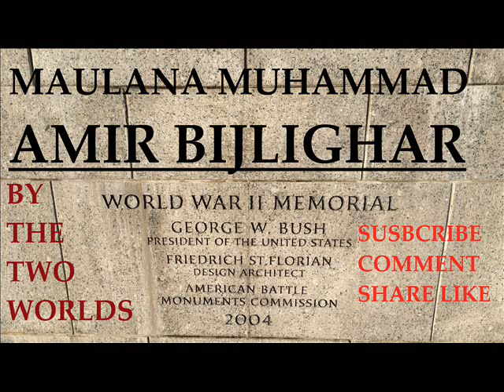Maulana Muhammad Amir Bijlighar 14634 Pashto Bayan Bijligar مولانا بحلی گهر